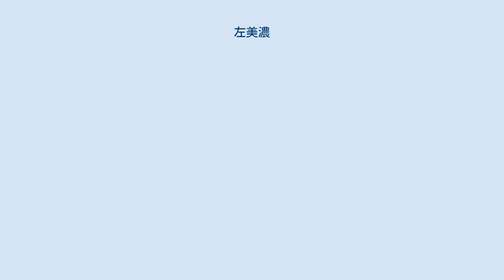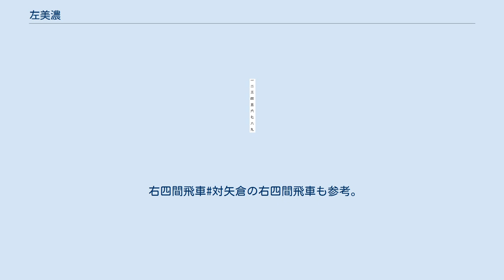左美濃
左美濃（ひだりみの）は将棋の居飛車で用いる囲い・戦法の一つ。
対振り飛車・矢倉に現れ、美濃囲いや高美濃などを、玉が8筋に来るように左右を入れ替えて作る、居飛車版の美濃囲い。
持久戦・急戦共に柔軟に対応できるとされる。
 攻め方・囲い方に幅があり、初心者からプロまで用いる戦法・囲いである。
他の振り飛車に対する持久戦法と比較すると、藤井システムや石田流などの振り飛車の積極策に対し、極端に不利になることが少なく、プロでは持久戦に自信がない時の控えとして、アマチュアトップクラスでも大会で振り飛車の積極策が流行っているのなら、リスクの少ない戦法として需要がある。
 第2-1図のように振り飛車側が藤井システムの布陣の場合に、後手△4三銀（△6三金は▲3五歩）▲5六銀△6三金▲3七桂（先に▲7九角は△5四歩～△5四銀～△6五銀）以下、第2-2図から第2-3図のように左美濃から5筋位取りの布陣へ組み替える順があり、実際にアマチュア棋戦でも見られた。
後手は第2-2図の時点で△5四歩▲同歩△4五歩▲7七桂△5二飛などの反撃に行きたいが、左美濃側も▲7七桂に代えて▲5三歩成△同金▲4五桂もあり、以下△9九角成に▲5三桂成などの指手がある。
以下△8八香には▲7七銀。
したがって振り飛車側は7九玉型のままで早く△5二飛から△5四歩を間に合わせる必要がある。
 強力な先手中飛車に対し、居飛車も後手ならではの作戦を考えるようになった。
それが角道不突き左美濃である。
 居飛車が先手の場合、後手の態度を見る前に初手▲7六歩を突いていることが多い。
しかしながら後手なら先に相手の態度を見ることができるので、中飛車が確定したら△3四歩と突かずに進める。
角道を開けなければ△5四歩の決戦策も効果半減というわけで、図が駒組みの基本図。
3四歩はタイミングを見て突く。
△1四歩は大事なところで、場合によって△1三角と使う手も狙っている。
図では△7二飛と寄って角頭を狙うか、△7三桂と駒を活用していくか、後手は左美濃の堅陣から先攻が可能である。
 天守閣美濃に対しては、藤井システムや先手6筋（後手4筋）位取り型の他に、図のような玉頭攻め、振り飛車側が、一度振った飛車を2筋(後手なら8筋)に振り戻して居飛車にして戦う順があり、これをUターン飛車という。
 図の△8二飛以下、▲3四步△2二角▲4五桂と飛車の横利きがなくなれば、△8五步▲同步△8六步▲同玉△7五步▲同步△9五步▲同步に△7四銀が成立。
これを▲同步とすると、△8五飛。
こうした戦術は風車戦法などでの▲5九飛～2九飛（△5一飛～8一飛）や、逆に居飛車側が振り飛車に対して地下鉄飛車を仕掛ける指し方などが知られる。
 類似の名称で、袖飛車のうち、一度振った振り飛車から3筋(後手なら7筋)に振りなおす袖飛車#振り飛車としての袖飛車はUターン袖飛車と呼ばれている。
対振り飛車特に居飛車舟囲い急戦では振り飛車側からみて3筋(後手なら7筋)に王将を配するため、玉頭攻撃になり、振り飛車側から居飛車よりも相手玉に近い攻撃が可能になる。
 近年左美濃は矢倉戦で用いられるようになっている。
 美濃囲いは矢倉囲いに比べて上部からの攻めに弱いが、横からの攻めには強いので、飛車切りの手順が出てきやすい戦型に於いては用いられ、囲う手数が矢倉より少ないことを活かして、応用させることが出来る。
 主に右四間飛車型急戦矢倉左美濃作戦（後手番の戦術の1つ）が用いられている。
速攻策は美濃囲い（3一玉型）からの先攻を目指し、飛車切りの強襲に耐えられるよう、飛車打ちに強い美濃囲いに組む。
また相矢倉模様では高美濃から、玉の囲いの手数が美濃囲いより少ないことを主張して、先攻するもの。
また逆に相手の急戦矢倉の攻めに対しても通常の矢倉囲いに比べて耐久性がある。
 囲う際には角を先手なら▲7七角（△3三角）として玉を入城させる他に、第1-1図のように逆に▲7七玉（△3三玉）として入城する手法もあるが、相手に早く△8五歩-3一角（▲2五歩-7九角）にされないように注意して入城する必要がある。
この手順は以前に田中寅彦が後手番で矢倉早囲いとして△7三銀型または△7二銀型棒銀とともに愛用していた。
棒銀も攻撃態勢が速く築ける反面、△5三銀型に比べてて中央が薄くなるため、素早く中央に戦局が展開されると矢倉早囲いの組み方、△3二銀から△3三銀～4二玉～3二玉というはこび方であると相手方の矢倉中飛車や右四間飛車、居角急戦などの速攻には耐えられないが、そのまま美濃の陣形ならば弱体せず迎撃...